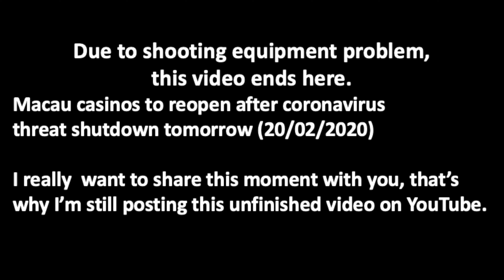【4K】The NIGHT before Macau casinos to reopen after coronavirus threat shutdown【02 2020】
Hotel Lisboa is The Most Historic Hotel in Macau. Casino Lisboa is located right in the heart of Macau's casino center, steps away from Wynn Macau, Starworld, Grand Emperor and it's sister property Grand Lisboa.
Hotel Lisboa Macau is one of the oldest hotels in the city. The 12-story tower and casino were built in 1970, and an extension was added in 1991. Today the hotel retains an over-the-top feel in its public areas, with elaborate marble floors in shades of black and gold accompanied by twinkling chandeliers and plenty of in-laid gems. The proprietor -- Stanley Ho -- has an impressive collection of antiquities that rings the space, including astonishingly carved clocks and stone Buddhas. To add to the grand effect, there’s a huge koi aquarium. Showy Portuguese- and Chinese-inspired decor continues throughout most of the restaurants as well.
With classic circular hotel tower and one of the most psychedelic neon light shows ever affixed to the exterior of a casino hotel, Hotel Lisboa's place in history as Macau icon is permanently assured.
(Most information is found on the Internet)

In this channel, I will film some walking video (no BGM) and food video as well. I run this channel because I want to record the change of the environment, and show the real life in a different place. If you have any advice for me, please leave it in the comment.

在這個頻道，我會拍攝一些在城市步行和食物的影片。我有這個計劃，是因為我見到城市的步伐實在太快，我希望可以記錄低環境的變化和聲音。讓你在家也能出走不同的地方。